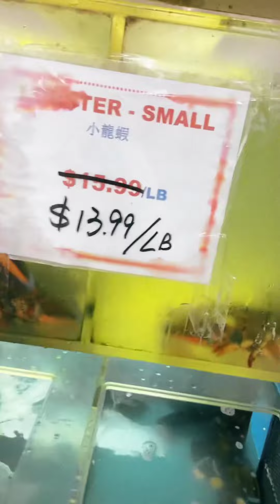We buy a SALMON 🍣 BELLY N PAMPANO$$ How U COOK 👩‍🍳 D BLLY N D PAMPANO ? SHARE HoW 2 COOK 👩‍🍳